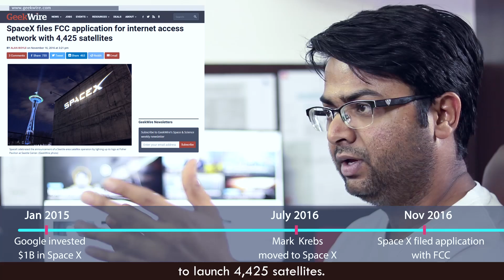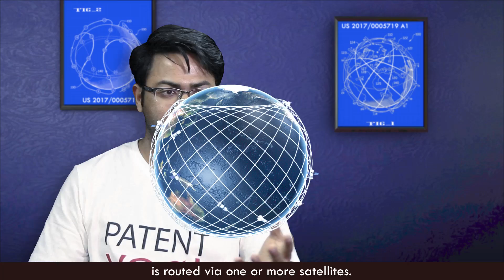Elon Musk is Working on The Biggest Space Project Ever with Google | PatentYogi Research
A few weeks back, a news went viral that Google is quitting the satellite business. Well, I think this is total BS.

The truth is that Google has just quit the satellite imaging business and not the satellite communication business. These are two totally different technologies with totally different applications.

In fact, Google cannot quit the satellite communication business.
It is an Internet company and it is essential for its growth (if not survival) to provide faster Internet connections to more people around the world. That is one sure shot way, they can provide services to more people. So, Google continues to be very aggressive on this front. They continue to improve their Loon project, where Internet is beamed using balloons. We produced a video explaining how Project Loon works. It is really awesome, you may check it here.

Recently, PatentYogi team discovered a patent application from Google, that discloses Google's plans to create a satellite constellation to envelope entire globe. The satellite constellation will include over 4000 satellites

This is not a crazy, moonshot project that would be dropped. In fact, Google is implementing the project as we speak.

Google does not have launch capability. Earlier last year, Google invested $1 billion in SpaceX for a 10% stake in the company. This makes sense as SpaceX has capability to launch these 4000 satellites into orbit. Soon afterwards, the inventor marked on the patent, Mark Krebs moved from Google to SpaceX. Then in November 2016, SpaceX filed an application with the Federal Communications Commission (FCC) to launch 4,425 satellites.
The patent application reveals some interesting details about the satellite constellation.

The constellation includes a first group of satellites orbiting at a first inclination angle. Further, the satellite includes a second group of satellites  orbiting at a second inclination angle different from the first inclination angle. The first group of satellites orbits at an altitude higher than the second group of satellites. Therefore, the first group of satellites provides a larger coverage area. On the other hand, the second group of satellites provides a bigger system bandwidth and supporting an increased number of users. Another cool feature, is that satellites provide overlapping ground coverage to avoid communication downtime when a satellite is experiencing problems.

The satellites are arranged to provide at least 75% coverage of the earth at any given time. Any communication from a source ground station to a destination ground station is routed via one or more satellites

Now, we can ask how will ground stations provide internet connections to users. Well, Google has already figured out the answer. After investing in SpaceX, Google acquired a company called WebPass. WebPass specializes in providing point-to-point wireless high-speed Internet to customers. So the ground stations can directly beam Internet to customers using WebPass.

I am excited about this technology. Google has figured out the full process to deliver high speed, high availability and low cost Internet to people across the world.